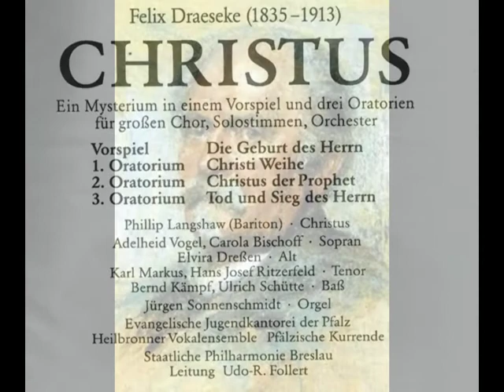Felix Draeseke CHRISTUS III,2 Das heilige Abendmahl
FELIX DRAESEKE: CHRISTUS. Ein Mysterium in einem Vorspiel und drei Oratorien für großen Chor, Solostimmen und Orchester. Excerpt from Oratorio III "Tod und Sieg des Herrn" -- 2. Das Heilige Abendmahl  („Death and Victory of The Lord" -- 2.The Last Supper). Christus: Phillip Langshaw, Solostimmen: Carola Bischoff, Adelheid Vogel, soprano. Elvira Dreßen, alto. Karl Markus, tenor. Bernd Kämpf, bass. Jürgen Sonnenschmidt, organ.  Evangelische Jugendkantorei der Pfalz. Die Staatlische Philharmonie Breslau.  Conductor: Udo-R. Follert.
Felix Draeseke (1835 Coburg - 1913 Dresden) was a composer of the "New German School" admiring Franz Liszt and Richard Wagner. During his career Draeseke divided his efforts almost equally among compositional genres and composed in most of them, including symphonies, concertos, opera, chamber music, and works for solo piano. With his early Piano Sonata in C-sharp minor Sonata quasi Fantasia of 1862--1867 he aroused major interest, winning Liszt's unreserved admiration of it as one of the most important piano sonatas after Beethoven. His operas "Herrat" (1879, originally Dietrich von Bern) and "Gudrun" (1884, after the medieval epic of the same name) met with some success, but were subsequently neglected.
Draeseke keenly followed new developments in all facets of music. His chamber music compositions make use of newly developed instruments, among them the violotta, an instrument developed by Alfred Stelzner as an intermediary between viola and cello, which Draeseke used in his A major String Quintet, and also the viola alta, an instrument developed during the 1870s by Hermann Ritter and the prototype of viola expressly endorsed by Richard Wagner for his Bayreuth Orchestra.
A heavily contrapuntal composer, Draeseke reveled in writing choral music, achieving major success with his B minor Requiem of 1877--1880. His most contrapuntal work is called Mysterium "Christus", which is composed of a prologue and three separate oratorios and requires three days for a complete performance, a work which occupied him between the years 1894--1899 but whose conception reaches back to the 1860s.
The painter of "The Last Supper "(1570) is Juan de Juanes (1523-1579). Museo del Prado, Madrid.